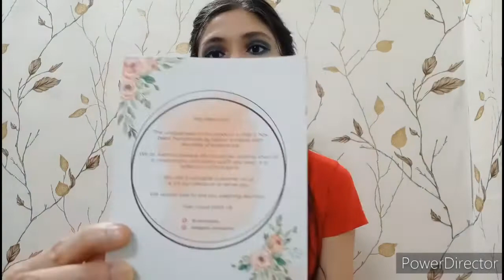Aachho Suit Haul | Made in India Brand | online designer suit set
Hello everyone,

Today, i m not doing a haul but sort of suit unboxing. So, it's Aachho jaipur brand and it's a made in India brand.

Product detail :-

Powder blue gotapatti sharara set

Aachho is a jaipur brand and it have lots of variety of suit

Ethnic wear :-
Suit set, anarkali, lehanga, sarees,

Western wear :-
dresses,  tops,  coord set,

Home decor :-
Bedding sets,  quilts,  bedsheets,  cushion cover,

Nightwear,  kidswear.

This is not sponsered video and this product purchase by my own money.

Thank u.